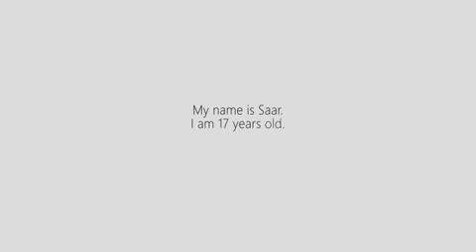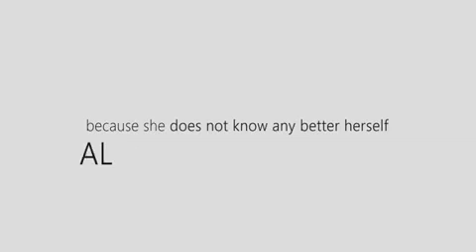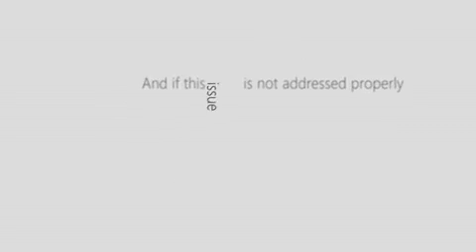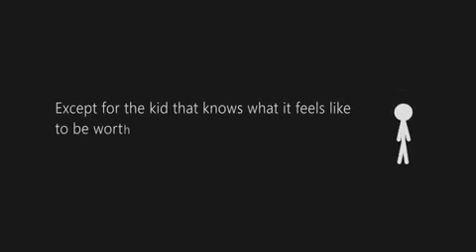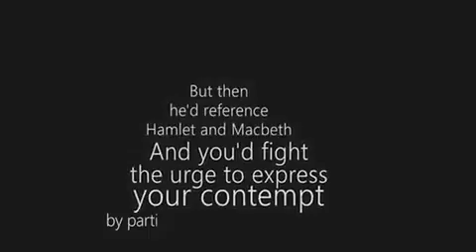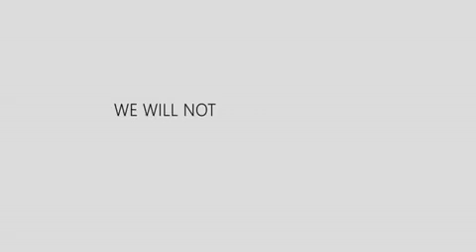Why do we study?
A must watch video for students..  Why do we study so much..  Where it ends...